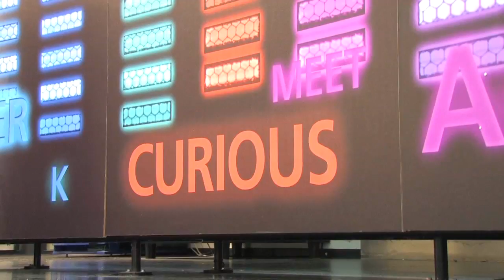SpinAwards op bezoek bij Fontys Hogescholen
Hoe is het met de creativiteit gesteld onder de studenten van de Fontys Hogescholen? SpinAwards gaat op bezoek bij de HAN in het kader van de categorie Beste jong talent.